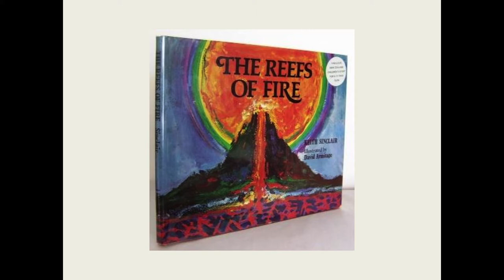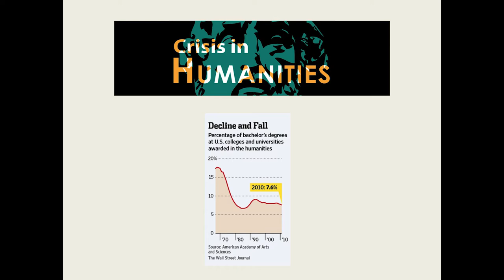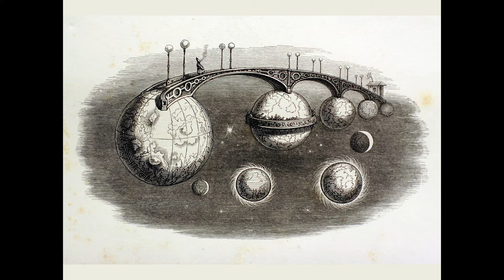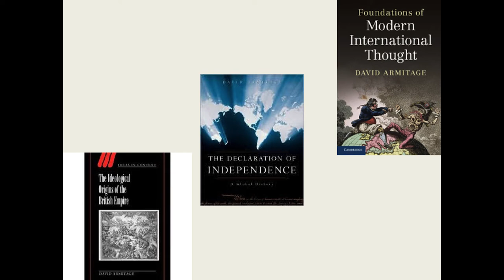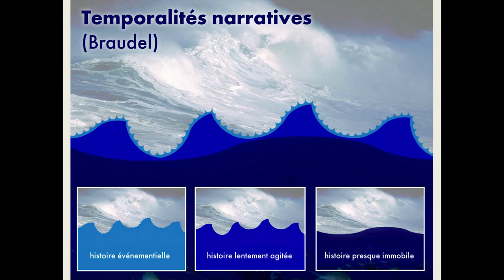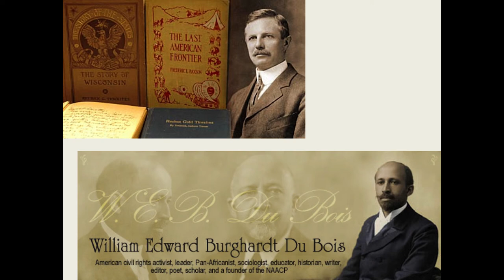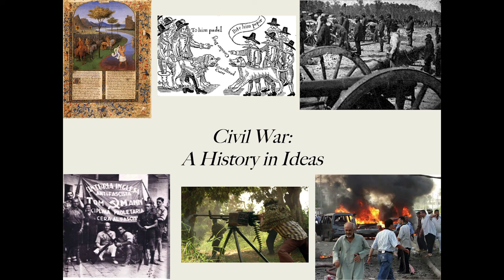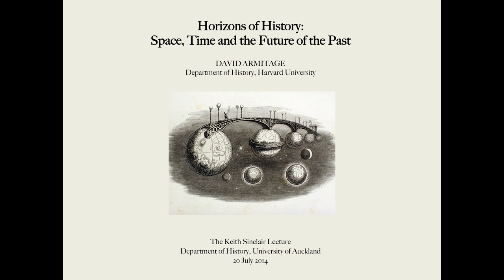David Armitage - "Horizons of History: Space, Time and the Future of the Past"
Professor David Armitage of Harvard University gives the 2014 Keith Sinclair Lecture, presented by the School of Humanities. In the lecture lays out his vision for the future of the past, with historians as guardians against parochialism and endemic short term-ism in public and political life.

"...we urgently need the wide angle, long range views that only historians can provide."

Introduced by Professor Jonathan Scott.